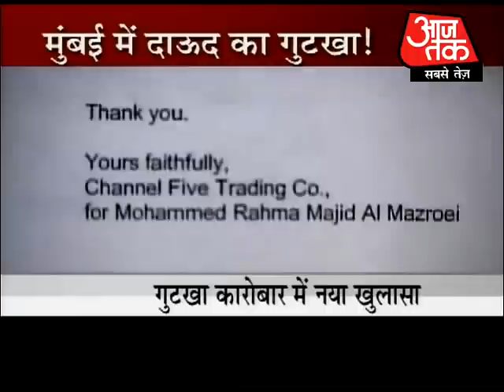Dawoods new link in Mumbai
A link is being exposed between the company owned by United Arab Emirates Vice Consul General Al Majhrui, who is posted in UAE consulate in Mumbai since last 12 years, and Dawood Ibrahim. The person who is responsible to run the company is reportedly close to Dawood. According to Headlines Today, the CBI is going to investigate this.